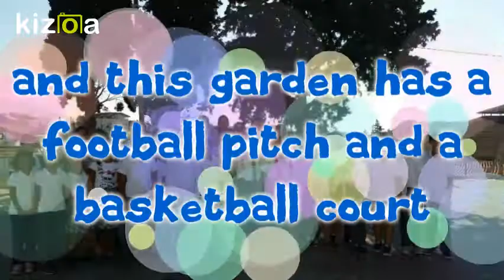Movie Maker - Kizoa Video Düzenleme Programı: Introduction of our school-KIZLAN SECONDARY SCHOOL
KEEP THE 3RS IN YOUR HEAD